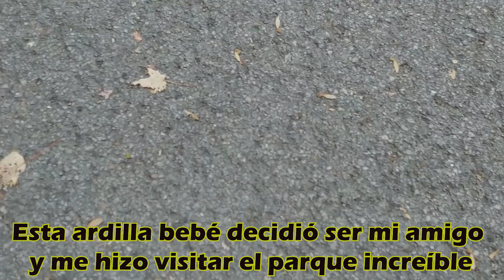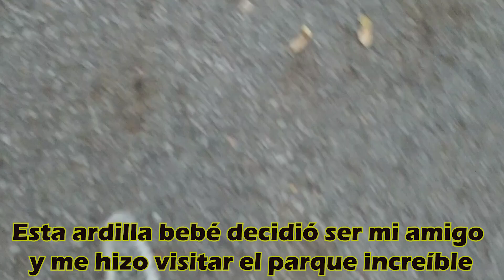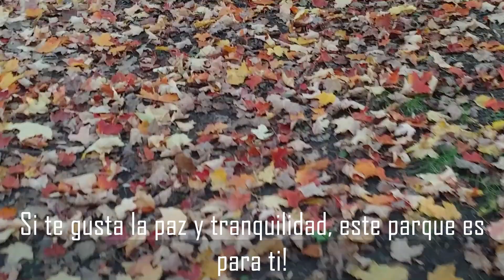Mi Travesía En Montreal|Canada - Que hacer y ver en otoño (Parque Angrignon)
Qué hacer en Montreal Canada... Ir al parque Angrignon en la ciudad de Montreal en Canada. El parque angrignon es un buen lugar para observar los colores del otoño... El Parque Angrignon fue diseñado por el mismo arquitecto que el Parque Central en Nueva York.

Hasta Pronto! :D